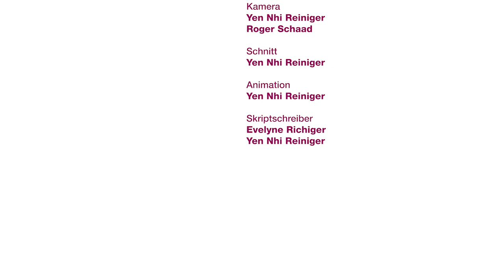Über das Tiefbauamt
Das Tiefbauamt gestaltet und plant die Infrastruktur in der Stadt Zürich. Erfahren Sie mehr von den Mitarbeitenden des Tiefbauamts wie sie entwickeln, planen und bauen.

Beantwortete Fragen zum Tiefbauamt:
- Was macht das Tiefbauamt?
- Weshalb baut die Stadt ständig?
- Weshalb dauert es so lange von der Planung bis zum Baubeginn?
- Was sind die Herausforderungen?
- Wie koordiniert die Stadt die Baustellen?
- Wieso wird eine Strasse mehrmals innert kurzer Zeit aufgerissen?
- Warum dauern die Bauarbeiten so lange?
- Weshalb sind nicht mehr Arbeiter auf einer Baustelle?
- Wieso müssen immer Parkplätze abgesperrt werden?

lesen.